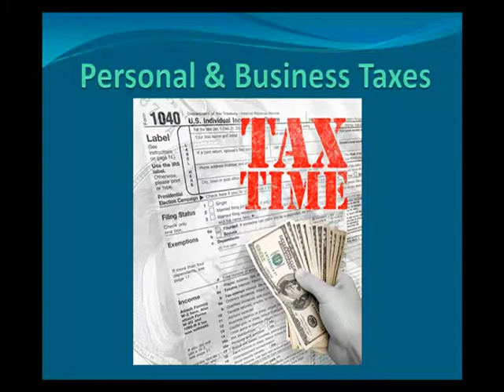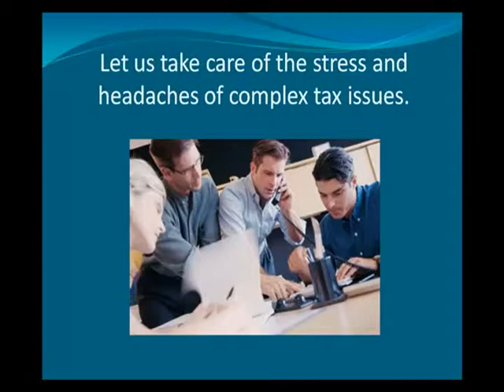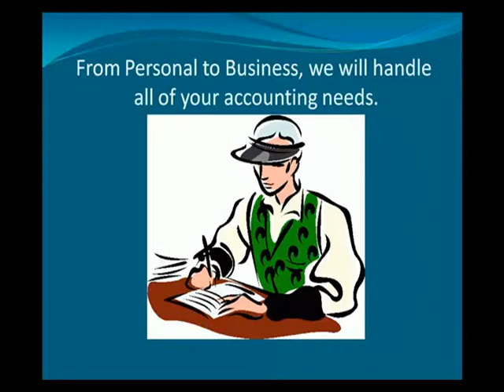Best Accountant In Saint George UT Area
local, in saint george ut area, best accountant in saint george ut area, best accountant, accounting
Find a Certified Accountant in Saint George!

Selecting the best accountant for your business can mean the difference between success, mediocre performance, and even failure. Since the numbers "behind" your business are an important tool in setting the right path for your future, Understanding those numbers can make or break your business.

Many who don't have a strong accounting background view all Accountants as being equal, but that is not the case. A well qualified accountant is equipped with the knowledge and experience to make a critical difference in many parts of your business including Tax Planning, Business Consulting, Personal Finance Advice, and Networking.

You want an accountant who offers more than crunched numbers. Your accountant will develop a detailed knowledge of you, your business and your numbers. Always remember, once you've chosen an accountant, it can be time consuming and costly to make a change.

Today's business and personal Accountants offer more than crunched numbers. Call Accountants in Saint George today and we will be glad to sit down with you for a free evaluation of your accounting and planning needs. We are experienced Accountants serving the Saint George Utah and surrounding area.